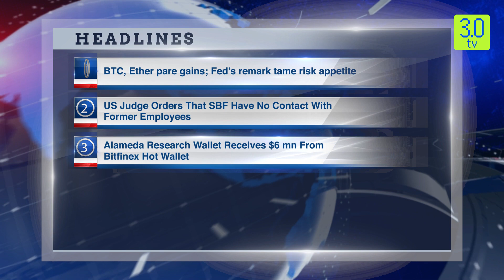Morning News English Headline 3rd February 2023 | 3.0 TV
3.0 TV is a news channel which gives you the latest news on blockchain and cryptocurrency on a daily basis which include Bitcoin (BTC), Ethereum, LUNA, UST, DogeCoin, etc. We also give information related to NFTs, Metaverse, crypto scams and other educational information.

Headline 1
BTC, Ether pare gains; Fed’s remark tame risk appetite
Headline 2
US Judge Orders That SBF Have No Contact With Former Employees
Headline 3
Alameda Research Wallet Receives $6 mn From Bitfinex Hot Wallet
Headline 4
Ether Circulating Supply Hits Record Low Post The Merge
Headline 5
EU Eases Regulatory Burden For Crypto Smart Contracts In Draft Legislation
Headline 6
London Ranked Top Global Crypto Hub Day After Treasury Publishes Plans On Regulations
Headline 7
Crypto Miner Pow.re Raises $9.2mn Series A At $150 mn Valuation
Headline 8
Reliance Retail Rolls Out Support For CBDC Payments In Stores
Headline 9
Binance Pay Ventures Into Mobile Top-Ups With Cryptocurrency
Headline 10
Manchester City Teams Up With OKX To Build Metaverse For Fans